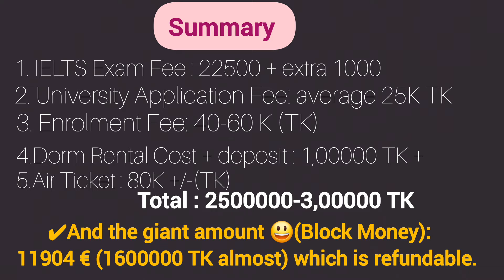Total Cost To Study In Germany 2024🇩🇪জার্মানিতে পড়তে আসতে আসলে মোট খরচ কত? A2Z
🔹How does a semester ticket allow a student in Germany🇩🇪 to travel all over Germany without paying: 👇👇

🔎🔎🔎Your Searching Words:
total cost to study in germany 2024,
total cost to study in germany, study in germany,
bachelors in germany 2024,
cost of studying masters in germany,
how much does it cost to study in germany,
study in germany 2024,
total cost of ms in germany,
total cost for masters in germany,
cost to study in germany,
how much cost to study in germany,
জার্মানিতে পড়তে আসতে আসলে মোট খরচ কত?,
germany te jete koto taka lage,
bangladesh to germany student visa